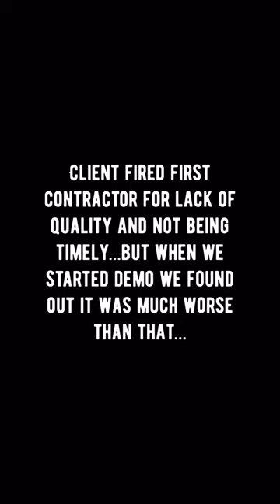Called to fix a very bad tile job